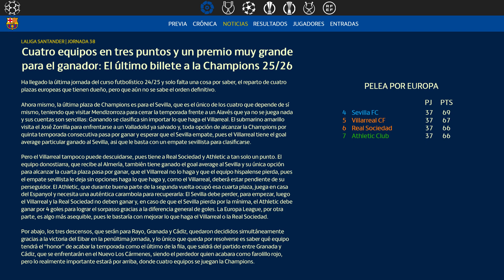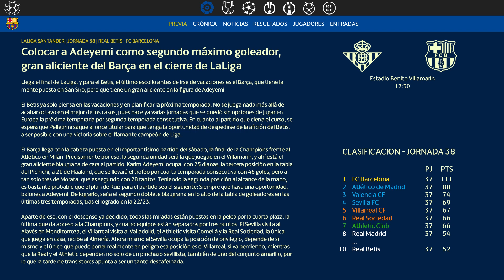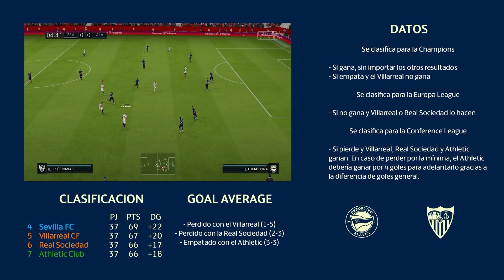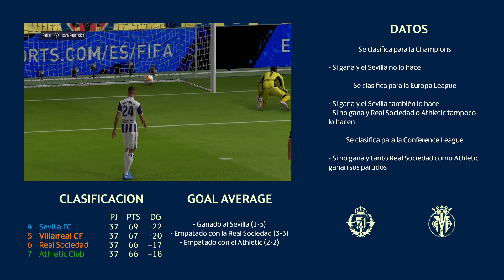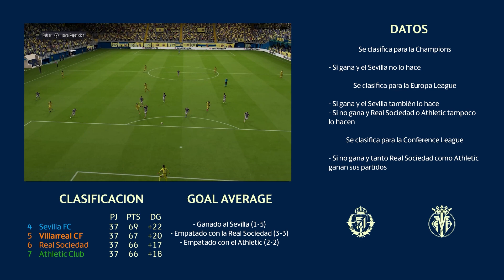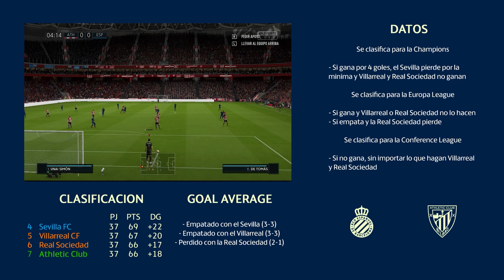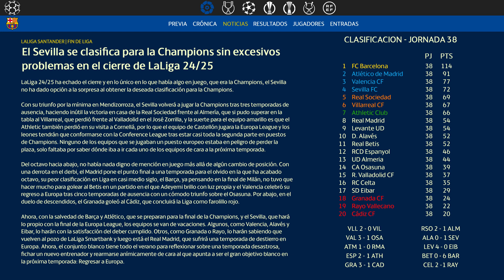FIFA 22 | Modo Carrera | #175 | VS Real Betis (LaLiga Santander)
Llega el final de LaLiga 24/25 y el Barça, en su ultimo partido antes de la final de la Champions, visita el Benito Villamarín para enfrentarse a un Betis que no se juega nada mas allá de acabar en octava posicion